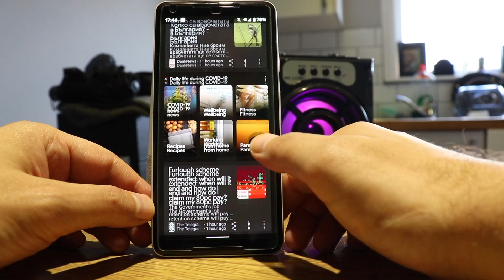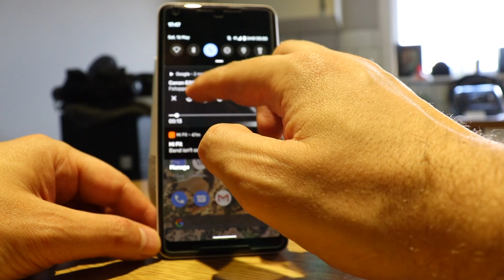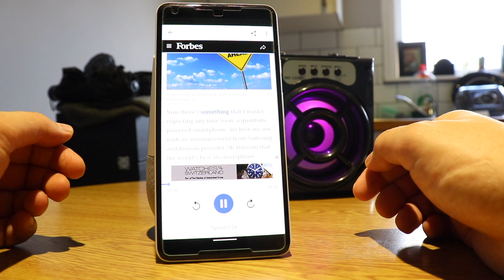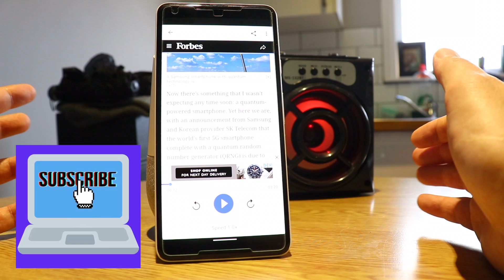Google Update 2020